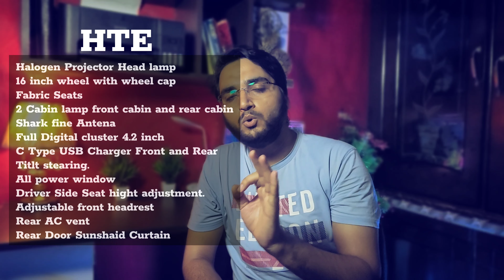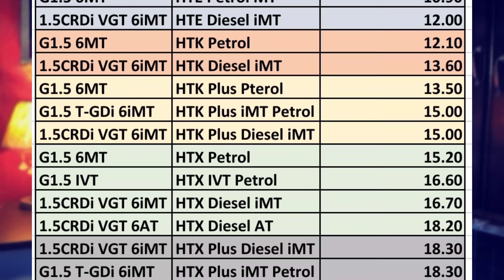Kia Seltos Facelift Ka Konsa Variant lena Chahiye! | Full Detail of Variant of Kia Seltos Facelift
In this exciting YouTube video, we delve into the world of automobiles and bring you all the details on the much-anticipated Kia Seltos facelift! Discover the stunning enhancements and upgrades that Kia has incorporated into their latest edition of this popular SUV. From a sleek new exterior design to a revamped interior with state-of-the-art features, the Seltos facelift is set to revolutionize your driving experience.

Join us as we explore the various trim levels and their respective prices, giving you a comprehensive breakdown of the options available to match your budget and preferences. With its powerful performance, advanced safety features, and cutting-edge technology, the Kia Seltos facelift is sure to capture the hearts of car enthusiasts and those seeking a reliable and stylish ride.

Whether you're a tech enthusiast or simply seeking a comfortable and enjoyable commute, this SUV offers the perfect blend of style and functionality.

So, if you're ready to discover the all-new Kia Seltos facelift and uncover the prices and features that make it truly exceptional, hit that play button and let us take you on a thrilling automotive journey. Don't miss out on the opportunity to become a part of the Kia Seltos craze.